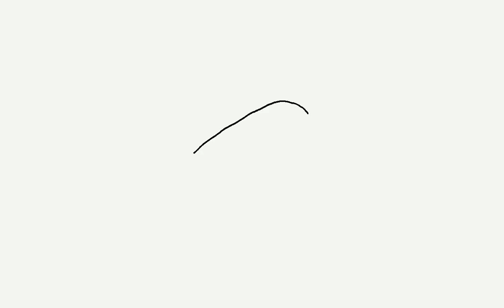How to draw a Carrot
Easy Drawing for Kids | How to draw a Carrot.  Well-paced follow-along video.